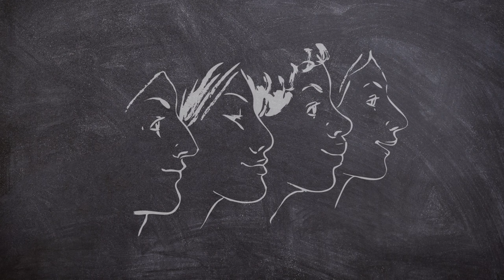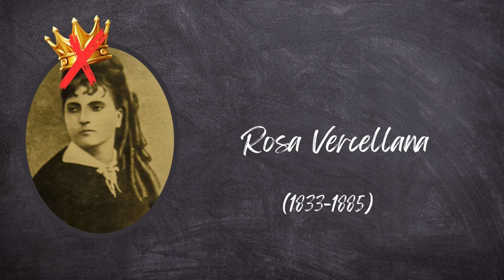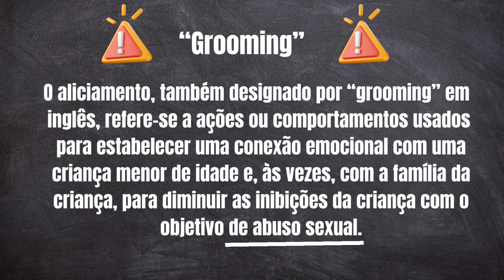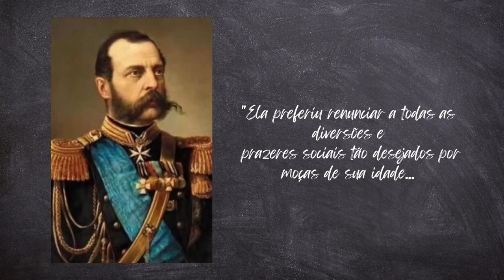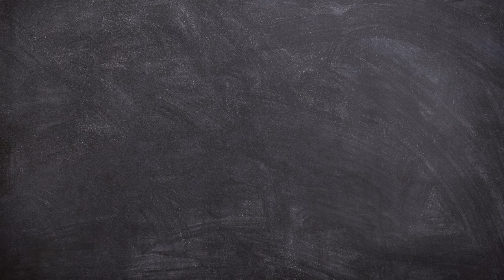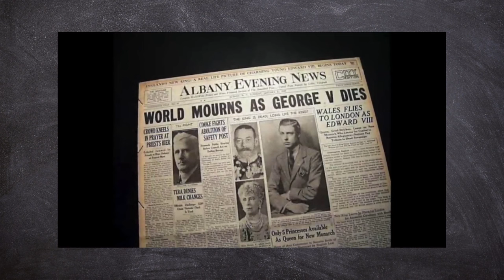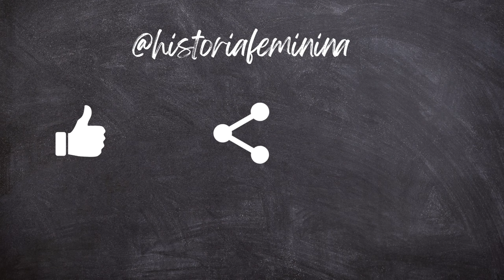Quase Rainhas! (PARTE II)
Ao longo da história, muitas amantes venceram todas as probabilidades e conseguiram se tornar rainhas. Outras não alcançaram essa façanha mais chegaram muito perto da coroa.

Na parte iI deste vídeo, conheceremos 4 de 8 amantes que chegaram muito perto da coroa, mas por causa de romances desastrosos, ressentimentos e morte prematura, elas perderam a chance de serem rainhas.

Apoie o meu canal através do projeto "Apoia-se".